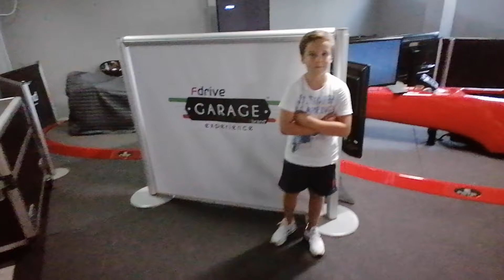RECENSIONE | SIMULATORE DI GUIDA FDRIVE E BAMBINI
Ecco le prime parole a caldo di Riccardo, il nostro piccolo cliente che, recentemente, insieme a suo papà ha provato i nostri simulatori di guida professionale!

Buona Visione!

Vuoi provare anche tu l'ebbrezza di salire a bordo dei nostri simulatori f1? All’interno di un vero e proprio Garage che ricrea l’atmosfera, i colori e i suoni dell’asfalto, F Drive è il centro di simulazione di guida professionale a Bergamo in cui potrai provare l’ebbrezza di salire a bordo di veri e propri gioielli di tecnologia come Formula 1, Rally, Moto, Camion e Formula E. Costruiti e testati con ingegneri, piloti ed esperti del settore motoristico e sportivo, i Simulatori di Guida Professionale che proverai sono tutti dinamici grazie a sistemi di movimento che riproducono fedelmente tutti gli effetti di velocità, frenata e sterzata.

Nello specifico, nel nostro Garage troverai:

▪ Scocche riprodotte fedelmente in ogni loro dettaglio (Pedaliera, Volante, Cambio,) ecc.;
▪ 4 Diversi livelli di Difficoltà (dagli amatori ai semplici professionisti);
▪ Multiplayer per sfide al cardiopalma con i tuoi amici;
▪ Circuiti e Mezzi perfettamente Aderenti ai principali Campionati ciascuna categoria;
▪ Pneumatici con Cambiamento di stato e deterioramento sia a livello visivo che di guida;
▪ Possibilità di prenotare per 15 minuti, 30 minuti o 1 ora, da soli o in gruppo;
▪ Possibilità di prenotare interamente il Garage per Eventi, Feste di Compleanno o Feste a Sorpresa

Prenota subito la tua sessione presso il nostro garage:
🏡 Bergamo, Via Vittore Ghislandi 33,